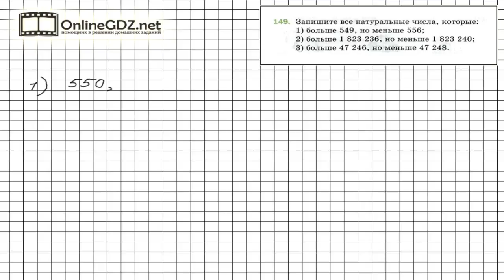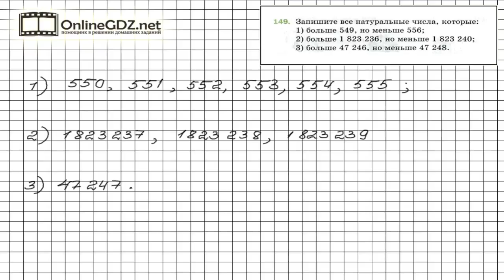Задание №149 - Математика 5 класс (Мерзляк А.Г., Полонский В.Б., Якир М.С)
В натуральном ряду чисел следующее число на единицу больше предыдущего. Тогда между числами 549 и 556 лежат числа 550, 551, 552, 552, 554 и 555.  В нашем видеоролике Вы найдете решение данного задания. Советуем к просмотру.